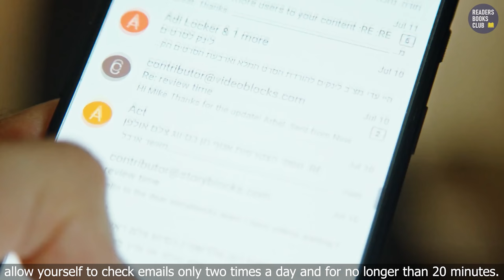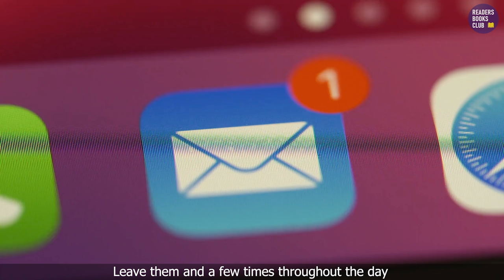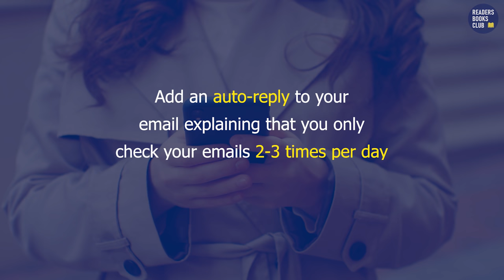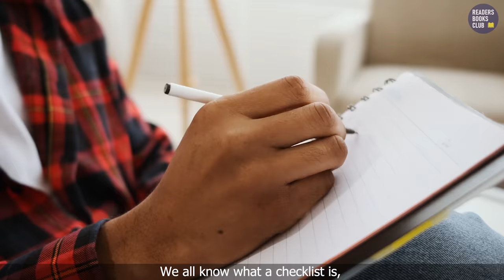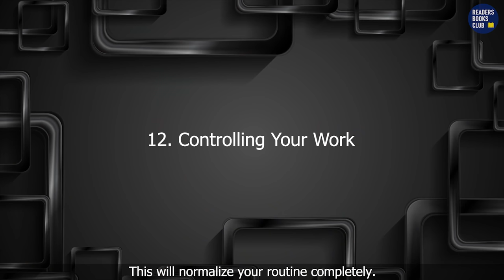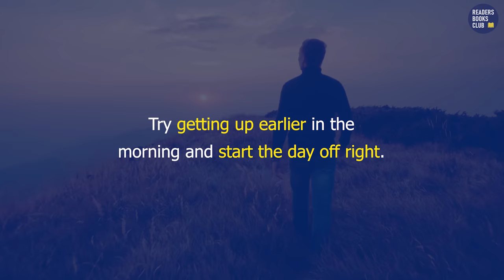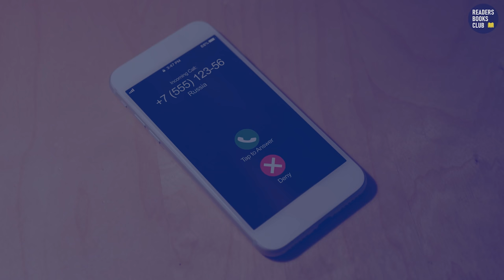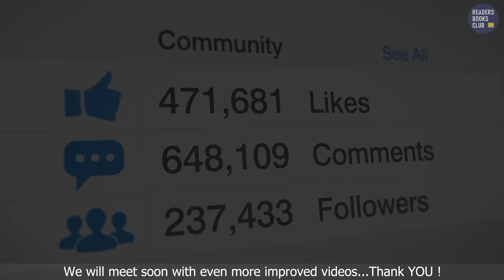Working Smarter Not Harder by Timo Kiander Audiobook | Book Summary in Hindi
मेहनत करना बंद करो Working Smarter Not Harder by Timo Kiander is a quick read that identifies 18 different ways to improve your working day. Tips range from learning new valuable computer skills to understanding your own working patterns and rhythms. An easy-to-read guide that will help anyone increase their productivity one step at a time!

Work Smarter Not Harder: 18 Productivity Tips That Boost Your Work Day Performance by Timo Kiander Audiobook | Book Summary in Hindi